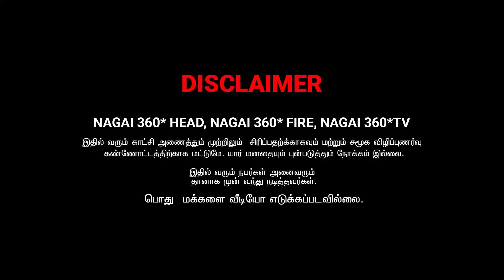pongala vachi fun pandraru paarunga | husband wife | nagai 360 tv